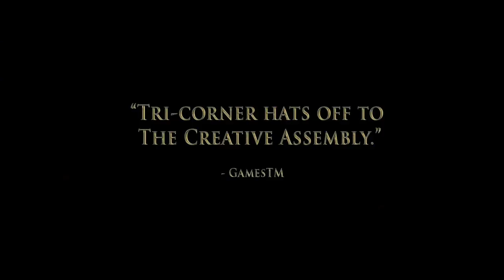67842_NapoleonTotalWarLaunchTrailer_1.flv